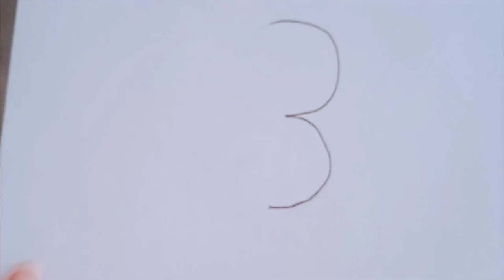draw monkey||drawing with number-3||draw monkey step y step\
how to draw pictures using number/ drawing with number-3||
simple drawing for bigginers/

how to draw pictures using numbers, simple drawing ideas for beginners, easy drawing from numbers, easy drawing tricks, how to draw anything from numbers,